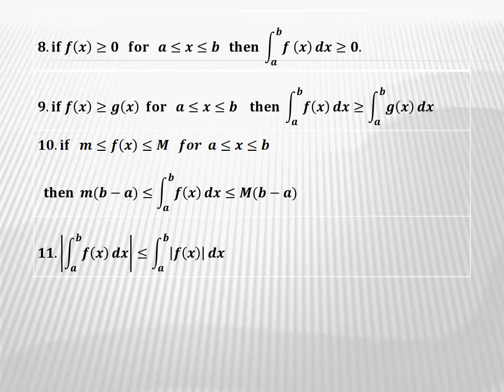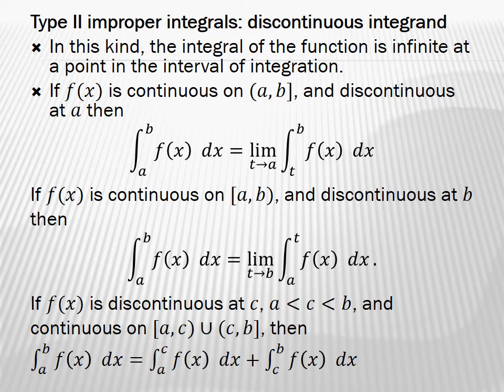Dr. Aisha fareed - Math II - FRB 102 - Lec 6#